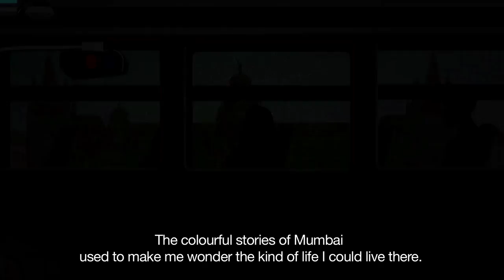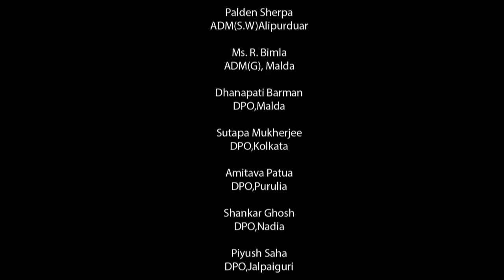Animation film on child marriage -- Uttoroner Pothe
The animation film was directed by Prabuddha Paul.
The film was commissioned by Child in Need Institute (CINI).